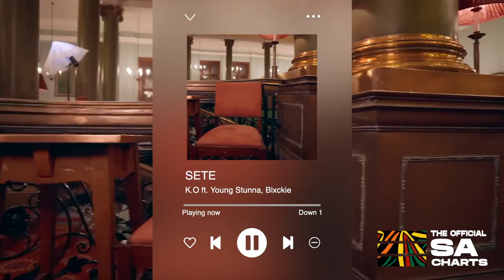The Official SA Chart Show Week 4 2023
Presented by Luyolo Mngonyama and Letuka Dlamini.
Get the low down on everything taking place in music this week as we countdown the Top10 songs in the country.
Production by DiscovrTV

Dressed by:
Beastrand
Make Up by:
Sheni Beauty Bar